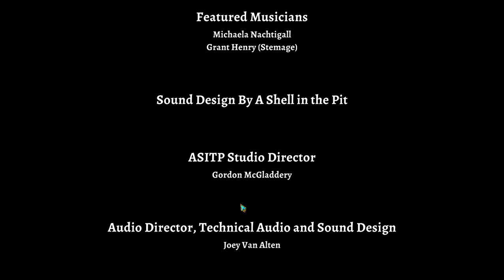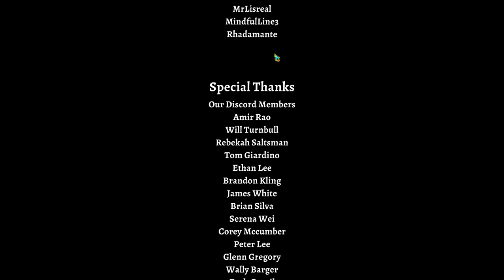Rogue Legacy 2, Cain is Pain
I tried some of the new stuff with the full release, and it is insane, the devs outdid themselves!